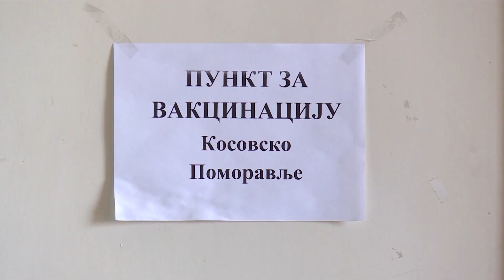Doktor Zoran Peric o koroni i vakcinaciji